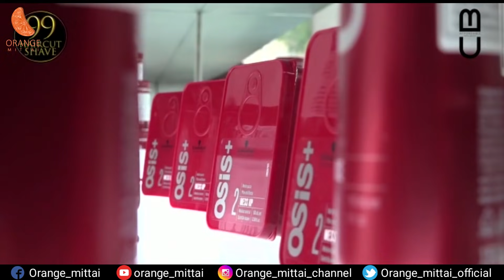Saloon prank Tamil | Hair cutting prank | Tamil prank video | Orange mittai | Prankster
Cheap & Best Affordable Mens Saloon